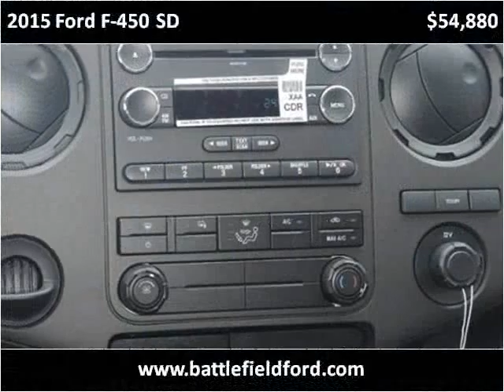2015 Ford F-450 SD New Cars Manassas VA